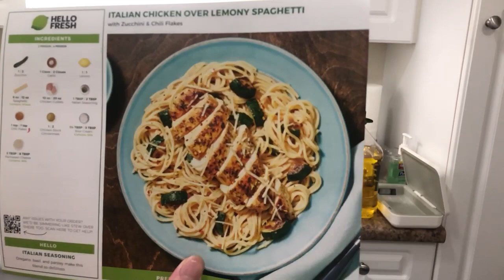Cooking with the dragon! (HelloFresh recipe) !giveaway